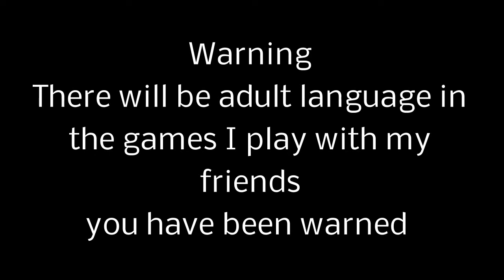Call of Duty Ghosts RTC game 39